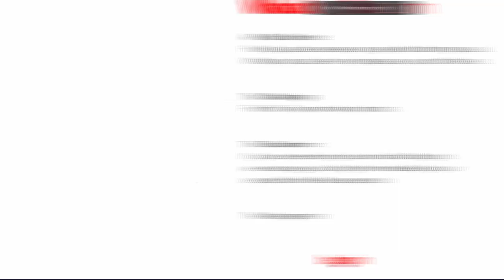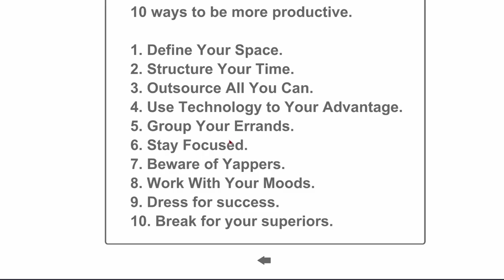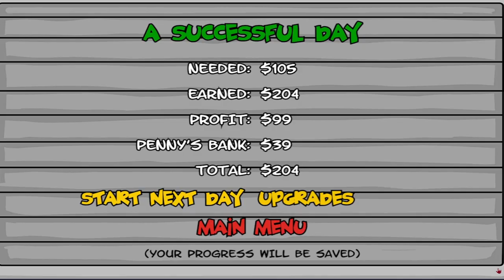Visiting Nostalgic Childhood Games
Unlocking hidden memories

Chapters
0:00 Hobo
7:43 Papa Louie
24:43 Whackyourboss.com
27:34 The Right Mix
32:35 Box head
38:11 Penguin Diner